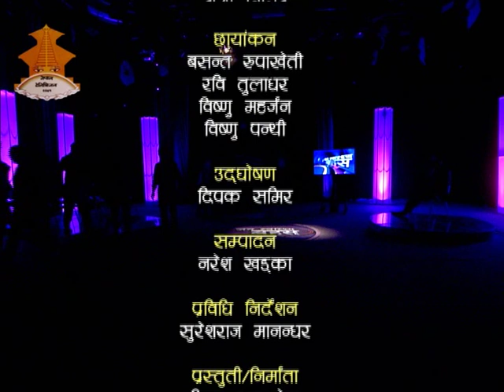JANA SWASTHYA BAHAS BY NEETA SHAPKOTA || HIGH BP || Nepal Television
Jana Swastha Bahas is a mega health show in Nepal which interact on public health issues. This program provides information on how people can maintain health life and tackle the upcoming health problem. Don’t miss to watch this program on every Thursday at 7:25 pm.

Producer/Presenter: Neeta Shapkota